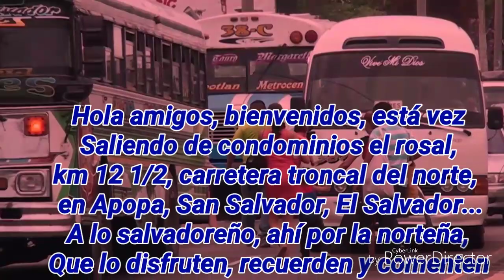En apopa, km 12 y 1/2 y carretera troncal del norte, 15 y 1/2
Comparto nuevamente un video del sector troncal del norte km 12 1/2 al km 15 1/2 aproximadamente, en Apopa, San Salvador, El Salvador, vi un video del año 2,000 y capture unas imágenes de antes y comparamos con el ahora, espero sea del agrado.
Aquí dejo sitio de donde capture unas imagenes
Saludos al sr. Pedro chavez